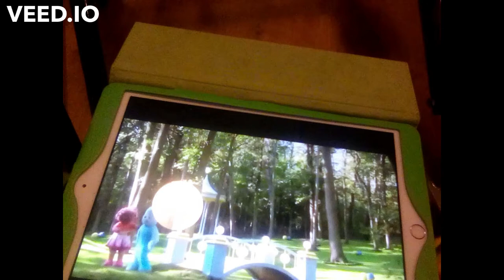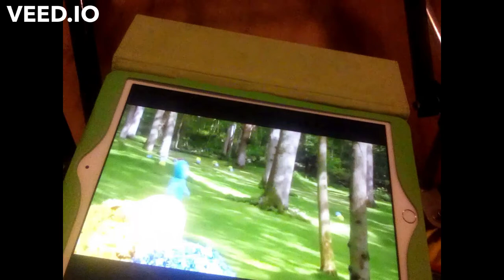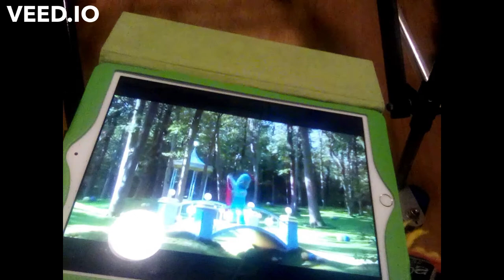Igglepiggle loses his blanket and then Upsy Daisy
Igglepiggle goes for a walk with Upsy Daisy and he drops his blanket on the grass and has to go back and get it and when he gets back to the bridge He loses Upsy Daisy
This was filmed from my IPad